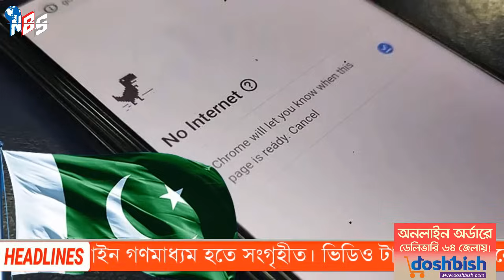আন্তর্জাতিক খবর BBC World News 16 Aug 2024 | International News | Bangla News। আন্তর্জাতিক সংবাদ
Introducing NBS24 Tv Bulletin, your go-to source for a comprehensive range of news in Bangla. Stay updated with the latest International, Bangladesh, and India news, all conveniently delivered in your preferred language. With our extensive coverage, you can rely on us to keep you informed about the most significant events and developments from around the world. Trust NBS24 Tv Bulletin to bring you accurate and timely news, ensuring you never miss a Bulletin.

World News in Bengali. International News is a comprehensive source of up-to-date information on global events, politics, economics, and culture. Stay informed about breaking news from around the world with our reliable and unbiased reporting. Our team of journalists works tirelessly to bring you the latest developments and analysis on international affairs, making it easy for you to stay informed and make sense of the complex issues shaping our world today.

Stay up-to-date with the latest news from Bangladesh, India and around the world with our Bengali News. Our comprehensive coverage includes breaking news, politics, business, sports, entertainment, and more, all delivered in the Bengali language. With a user-friendly interface, you can easily navigate through different categories and access articles, videos, and live updates. Whether you're interested in local news or global events, our Bengali News provides reliable and timely information to keep you informed. Join millions of readers who trust our platform for accurate and unbiased news reporting. Experience the convenience of accessing news on your preferred device anytime, anywhere.

 / nbs24tvbulletin